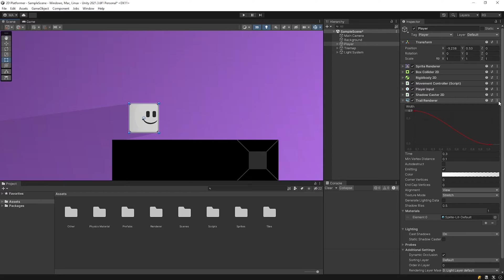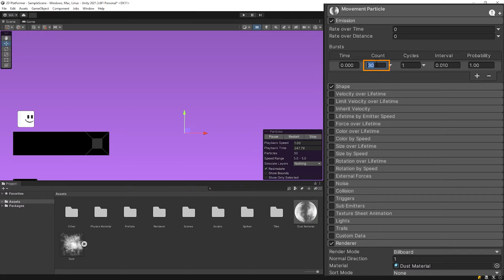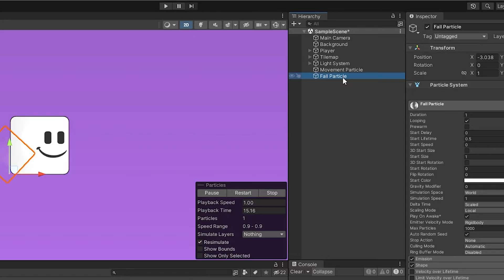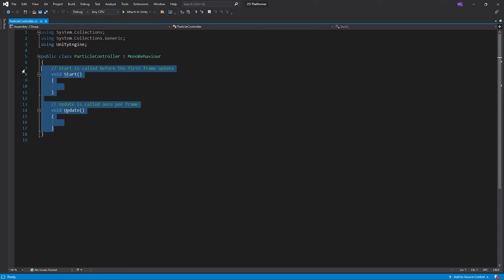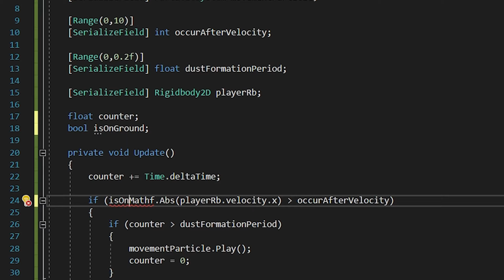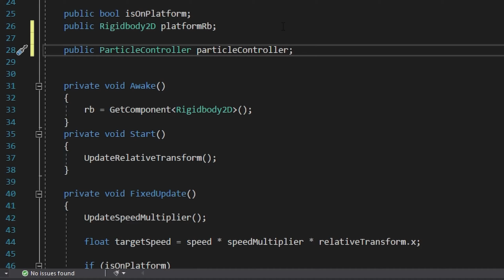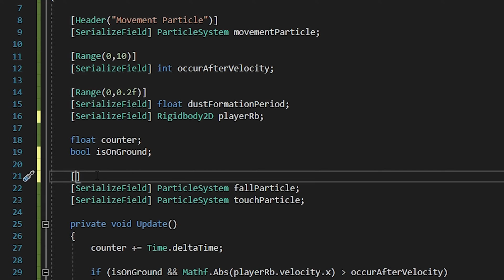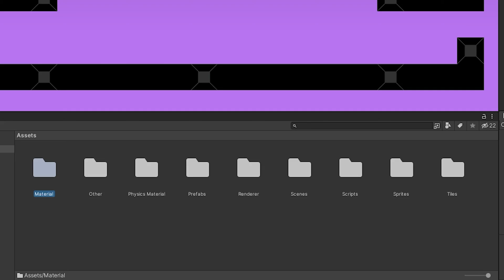DUST TRAIL EFFECT Unity 2D Tutorial | Unity 2D Platformer Tutorial #7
In this Unity 2D Tutorial we're gonna make DUST TRAIL EFFECT by using Particle System.
How to create Dust Trail Effect in Unity ?
In this Game Making Series , You will learn how to make Dust Trail Effect by using Particle System.

🖐 Hi Game developer
Welcome to Rehope Games I'm Murat

I share unity tutorial videos on my channel. if you want to make a game with unity (especially 2d platformer game), the videos here will definitely interest you.